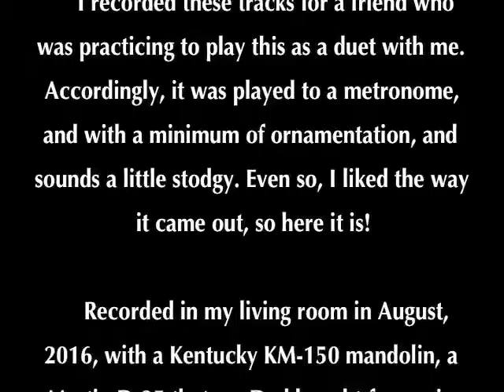Jon Gaines plays "Ashokan Farewell" (cover) on mando and guitar 2016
My cover version of "Ashokan Farewell" by Jay Ungar (this is not his original version or recording, it's just me). All parts played by Jon Gaines, August 2016.

This was recorded as a practice aid for a friend who wanted to play duets. Accordingly, it was played to a metronome, with minimal ornamentation, so it sounds a little stodgy. Nonetheless, I liked how it came out, so here it is.